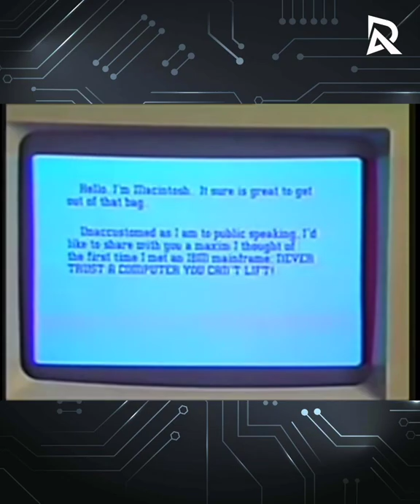Apple සමාගම ගැන පොඩි කරුණු ටිකක්.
Some facts about the Apple company.

2022